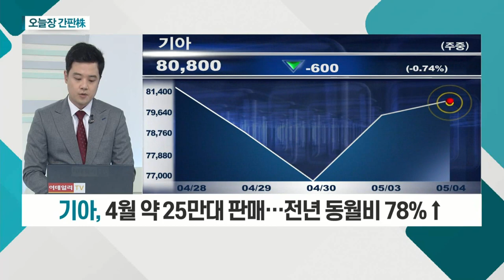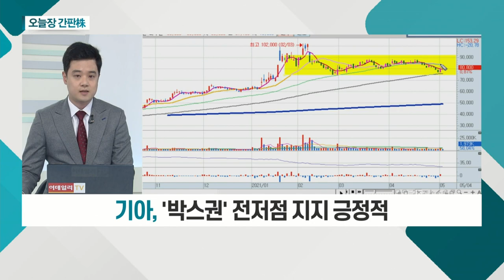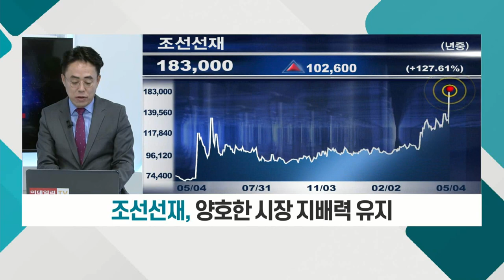기아... 차량용 반도체 수급난 개선 시 호재 / 조선선재... 조선 '슈퍼 사이클' 도래에 직수혜_오늘장 간판주 (20210504)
기아(000270)
- 4월 약 25만대 판매… 전년 동월비 78%↑
- 차량용 반도체 수급난… 개선 시 호재
- '박스권' 전저점 지지 긍정적

조선선재(120030)
- 피복 용접 재료 제조 업체
- 양호한 시장 지배력 유지
- 조선 '슈퍼 사이클' 도래에 직수혜